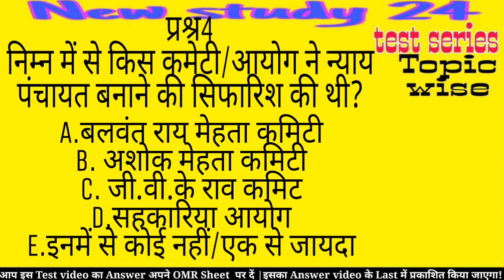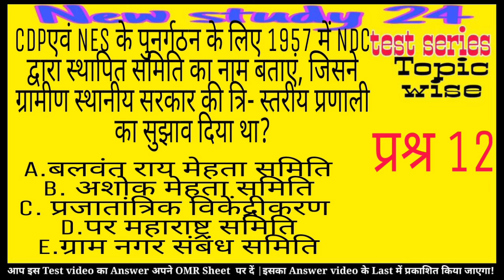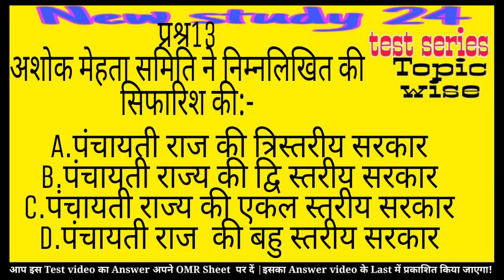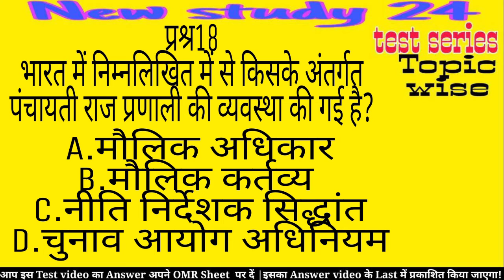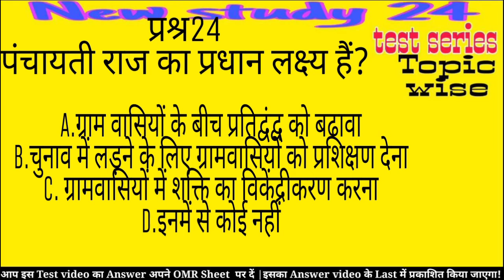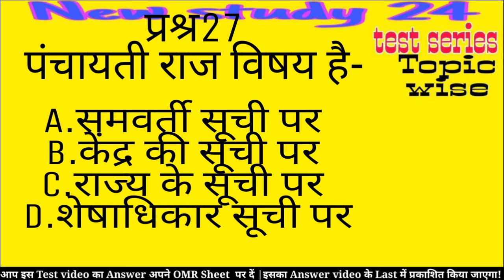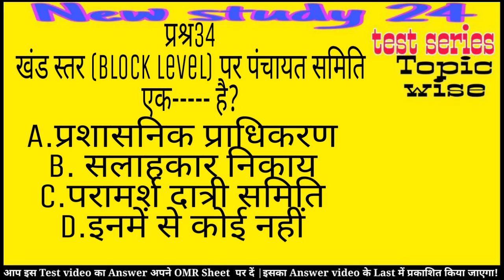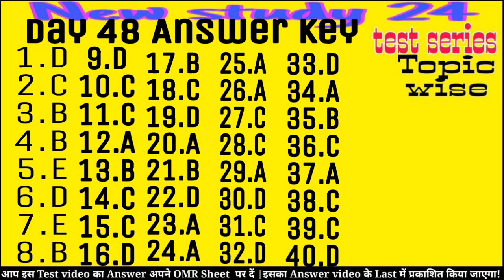पंचायती राज : panchayati Raj | स्थानीय सरकार | BPSC | 67th BPSC 2021| Polity |Important questions PT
BPSC पंचायती राज
BPSC 67
Bihar BPSC PT